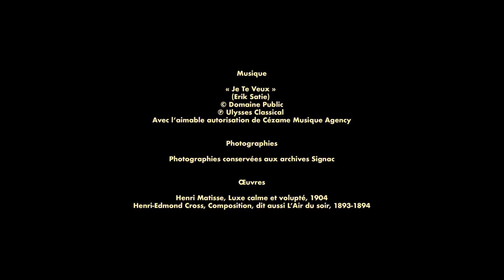SIGNAC COLLECTIONNEUR - Henri Matisse - FR | Musée d'Orsay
Quelle était la place de Matisse dans la collection de Paul Signac ? Quelles relations le collectionneur entretenait-il avec lui ? Découvrez-le dans cette vidéo extraite de « Signac collectionneur. L’âge d’or est dans l’avenir », documentaire réalisé par Stanislas Valroff et coproduit par Bel Air Media, le musée d’Orsay et la chaîne Museum TV à l’occasion de l’exposition « Signac collectionneur » présentée au musée d’Orsay du 12 octobre 2021 au 13 février 2022.